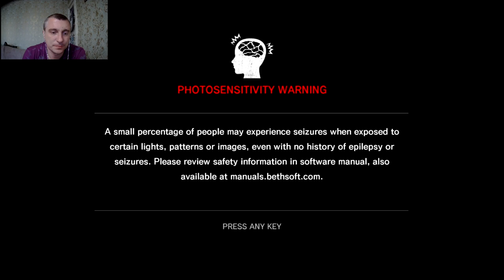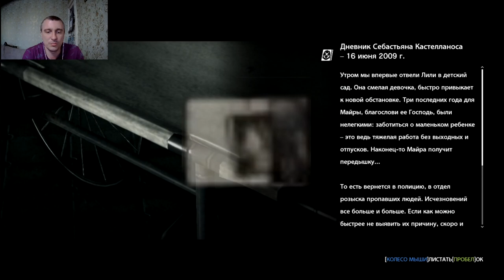Зерно прорастет ! #8 The Evil Within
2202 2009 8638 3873 карта